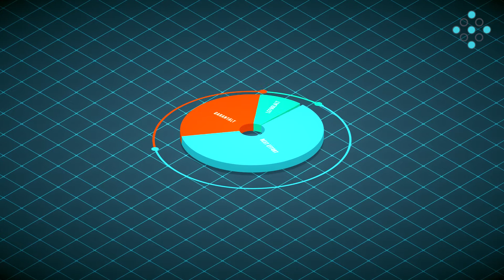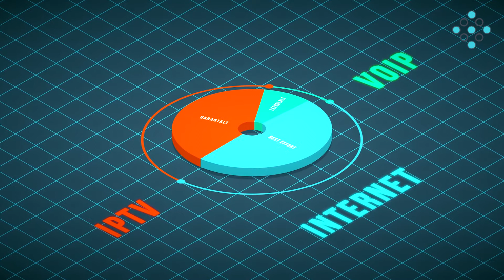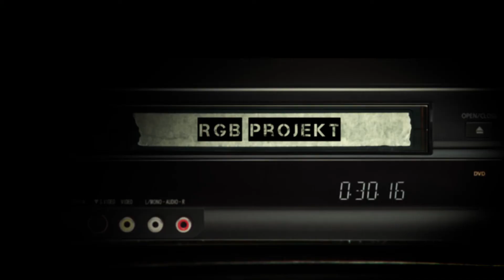AP WLOG #20 ZYXEL GPON ONU Info - ENGLISH SUBTITLES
Folytatjuk a PON hálózatokról szóló sorozatunkat, ezúttal a multipont optikai hálózatok egyik legelterjedtebb formájával, a GPON-al foglalkozunk, annak is a végponti eszközeivel az ONU-kal, amiket a ZYXEL kínálatán keresztül mutatunk be.

Bővebb információk: accesspoint.hu